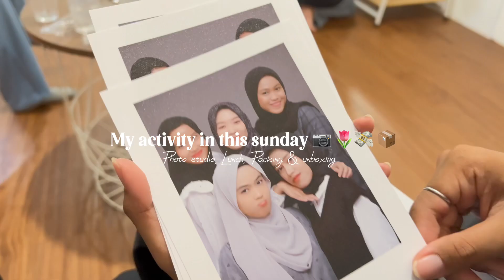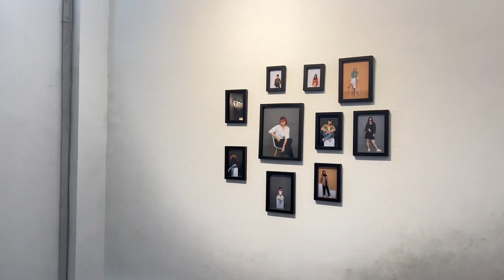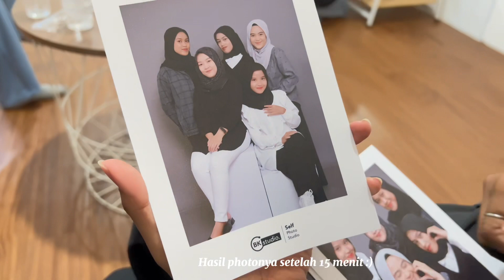a half day in my life || self photo studio, meet my friends, lunch in hellow beach & mini haul!!!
Hello everyone welcome back to my mini vlog, this is my activity in sunday. I hope u enjoy this vlog 🥰
Di vlog kali ini aku share seputar kegiatan aku bertemu dengan teman-teman kampusku dengan melakukan self photo studio juga makan-makan ditempat comfy banget, semoga dengan video kali ini kalian terhibur yaaa😍

Product yang ada video, aku spill disini
🌷Concealer
🌷Browcara
🌷Cushion
🌷Loose Powder
🌷Pashmina Silk Scarft
🌷Sling Bag
🌷Dress 1 set
🌷Bando 1
🌷Bando 2

🌻Follow my Titok
🌻Follow my hijab olshop (INSTAGRAM)